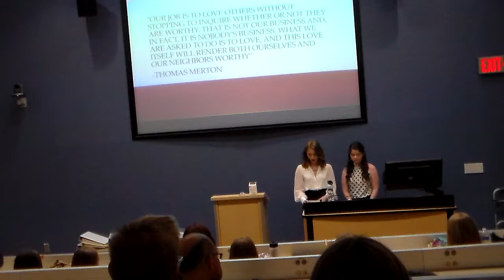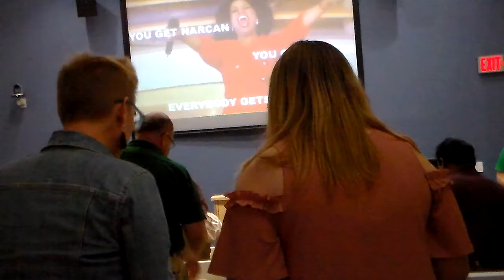Huntington High School's Honors Program 2022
300 Lives: Faces of and Paths to Addiction Recovery - Kyleigh Hoey, Fiona Reynolds